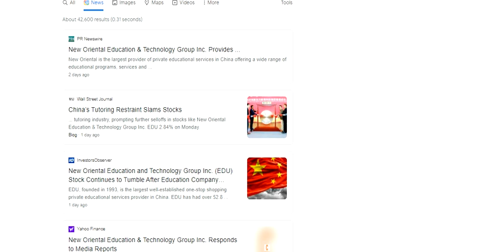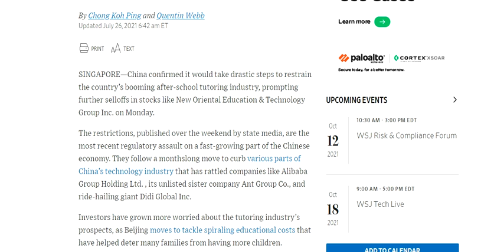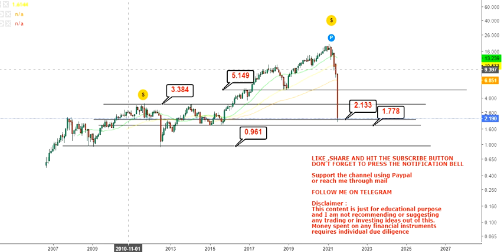New Oriental Education-China confirmed to restrain country’s booming after school tutoring industry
About the video: Hello friends, in this video of my You Tube Channel, I am going to discuss about New Oriental Education-China confirmed to restrain country’s booming after school tutoring industry